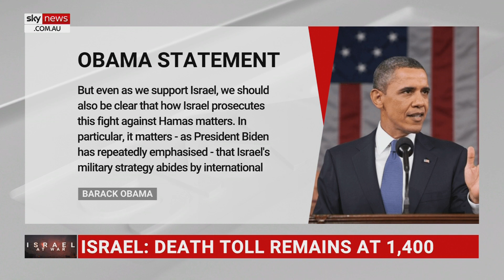‘Democracies follow the rule of law': Israeli ground invasion of Gaza will be 'ugly'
Sky News US contributor Michael Ware says Israel has the world’s sympathy, but it’s “only going to go so far”.

“It really depends on how Israel prosecutes the rest of this war,” he told Sky News Australia.

“Israel is a Jewish state that is a democracy, and democracies follow the rule of law and the rules of war.

“You just got to know that if you go in on the ground, it is going to be ugly.”

Mr Ware’s comments come after released a statement in response to the Israel-Hamas conflict, saying the way Israel prosecutes the war against Hamas “matters”.

Warning: this video contains distressing content.